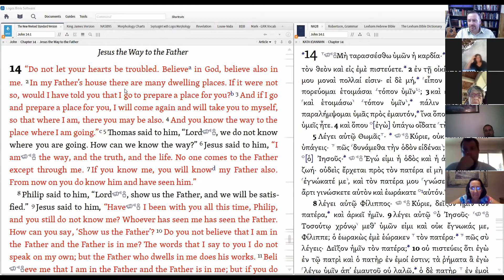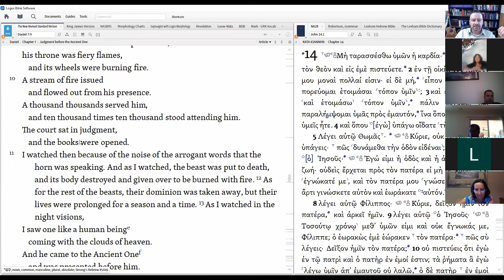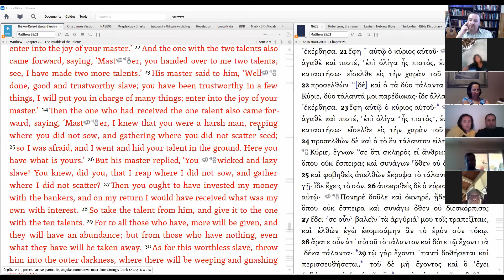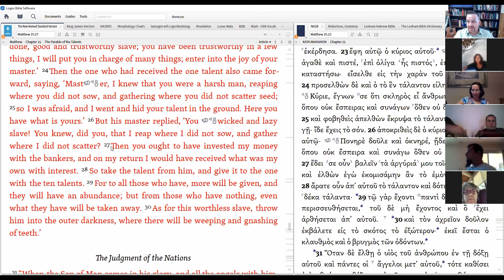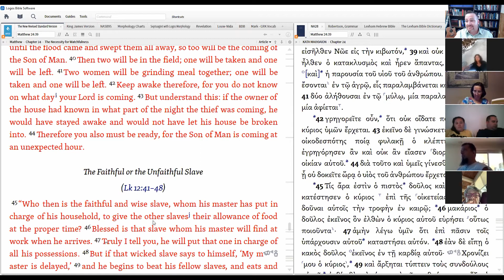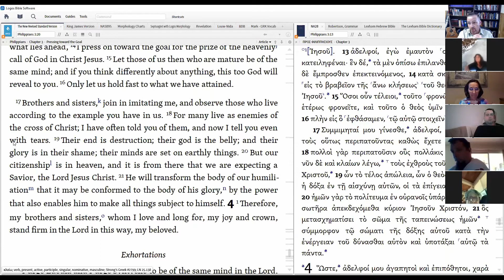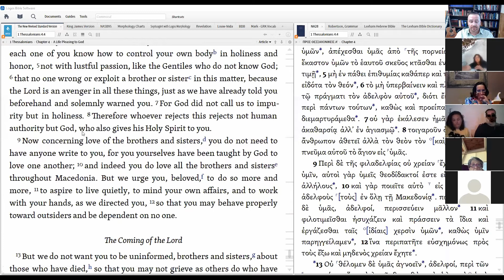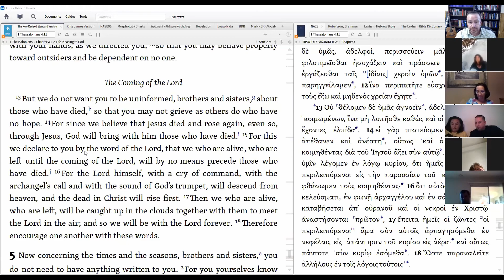Surprised by Hope Chapter 8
In this discussion, the group discusses how perspective can change the way you read, hear, and interpret any message.

The "rapture" portion of 2 Thessalonians is explored.

(The book being studied is N.T. Wright's "Surprised by Hope."